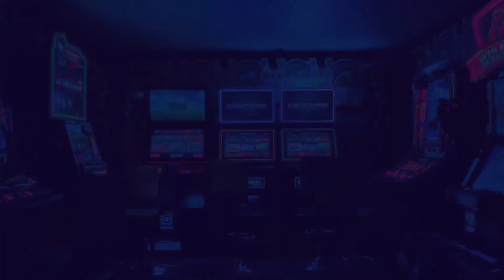Grounded lets play: Off on a picnic table excursion!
Our latest grounded lets play finds us heading out on another adventure. This time around we go on an excursion to the picnic table to see if we can finally get on top of the table.